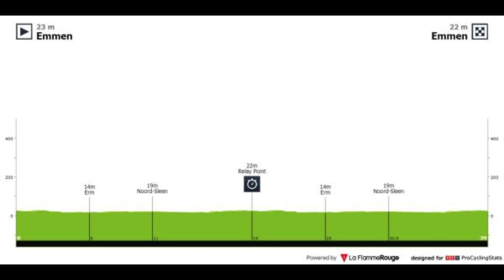Pronostics de l'European Continental Championships Mixed Relay T 2023